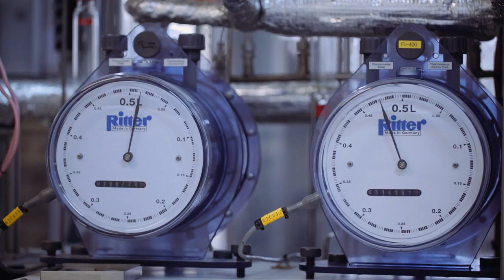IASP 2014 Doha: Where technology goes to work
IASP Doha 2014:
The 31st IASP World Conference "Science parks: where technology goes to work" was organised by IASP Full member Qatar Science & Technology Park (QSTP) and took place in Doha (Qatar) from 19th - 22nd October 2014.